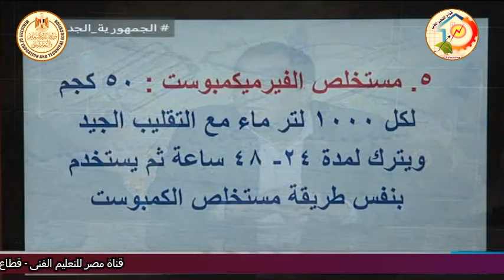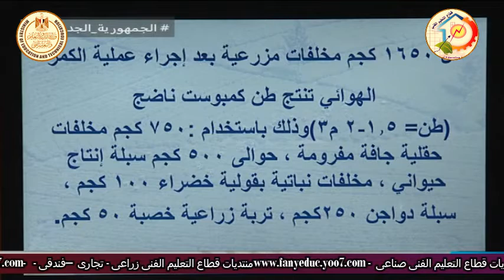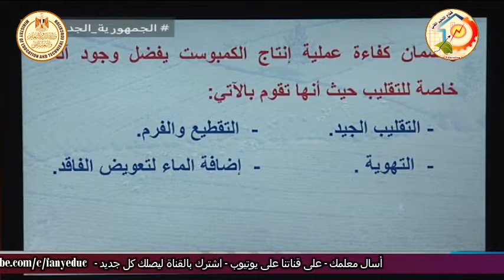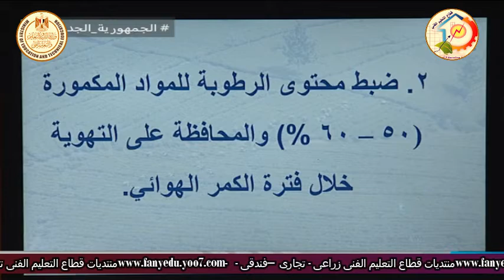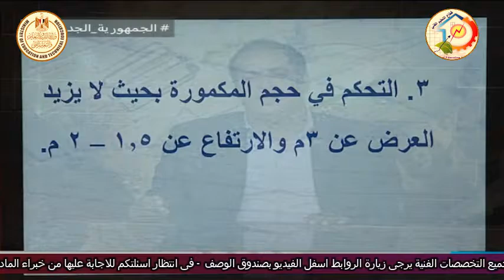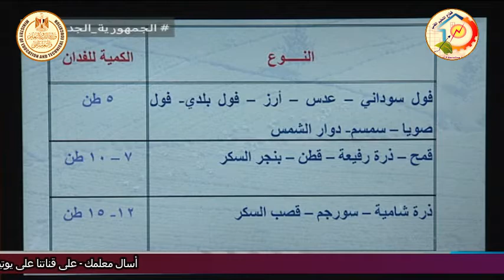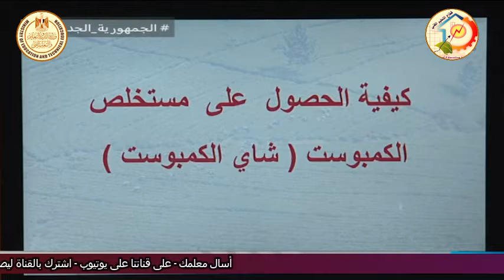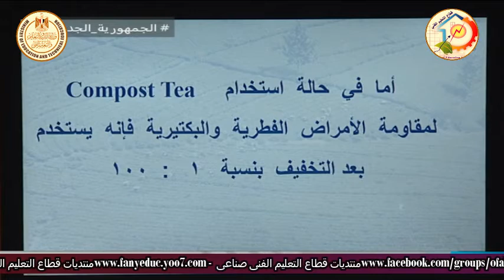التعليم الفنى - التعليم الزراعى - الاسمدة الحيوية واهميتها - أ اشرف عمران